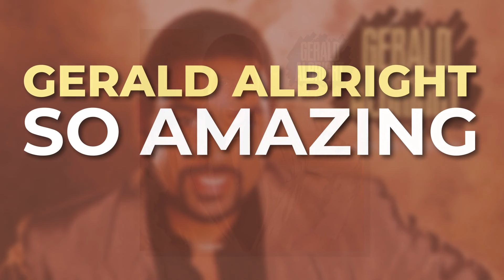Gerald Albright - So Amazing (Official Audio)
Track taken from Gerald Albright's debut album Just Between Us (1987).